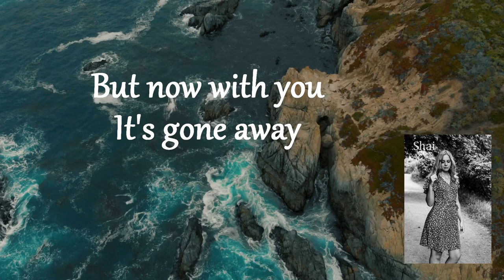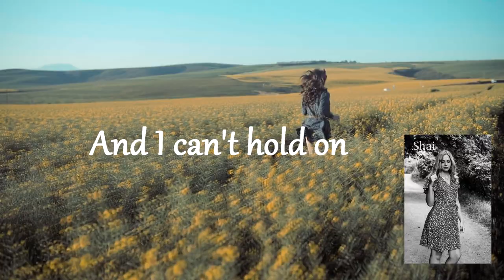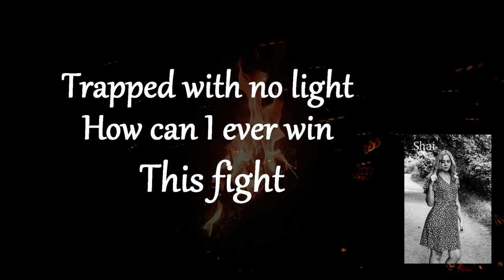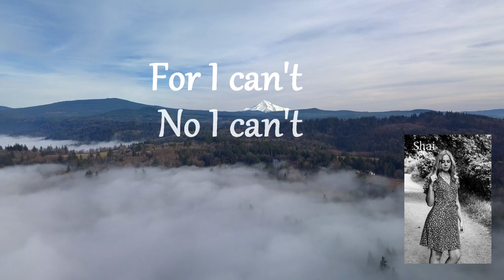Silver Tree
An original song by me:) Losing somebody close to you can be the most shocking and devastating thing. Your world may feel like it’s falling apart and you’re not sure how you can continue on. Silver tree is about conquering that feeling of uncertainty and to keep fighting. You are not alone. You are not helpless. You are loved. Others are there for you and they will never give up on you, so don’t give up on yourself❤️

-First Verse-
I sit below the Silver Tree, thinking of just you and me. Why did you have to leave so soon I wouldn't have to sing this tune. If you were still here.

Your smile has brought me so much joy. Your laughter was my favorite noise. But now with you its gone away and here I do not wanna stay if I can't have you near

-Pre-Chorus-
Please help me face this cause you are my only cure

-Chorus One-
And I can't hold on. Been waiting too long. I'm fighting the storm all on my own. I'm so alone

-Verse 2-
The leaf colors begin to change but how I feel remains the same. They tell me it will get better. But I know that it will never until you're here with me
Will it ever be

-Pre-Chorus-
Letting go of you is hard. Now My world starts to fall apart. Trapped with no light how can I ever win this fight

-Chorus Two-
I know what you'd say. Gonna find you some day. Stop being so blue keep pushing through. I love you

-Bridge-
And just when you feel all hope is lost. Others surround you to help you move on. You have value. Remember your worth as you do. You'll feel less hurt

SHAI- (Shay) Short for Shailie was born in Ogden, Utah April 6 of 2002. She is the oldest of 4. She has grown up with a profound love of Music and the Arts.